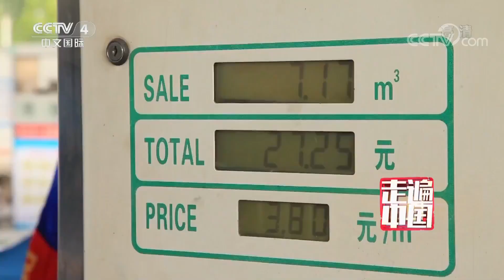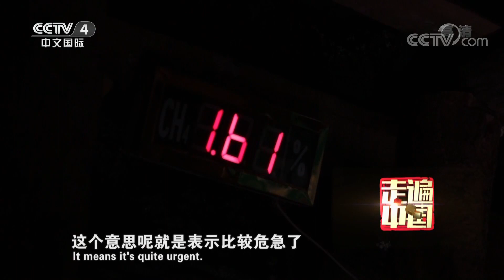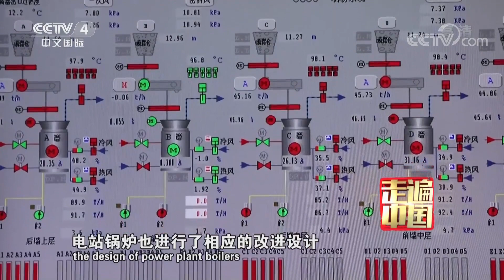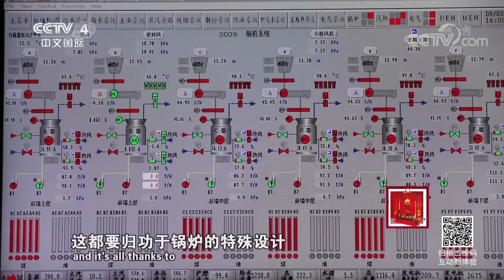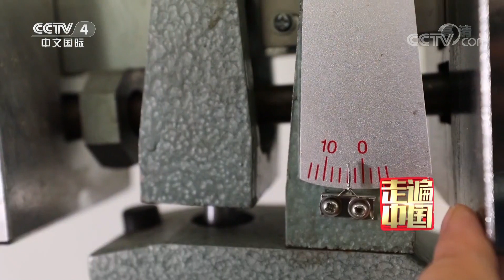《走遍中国》系列片《煤海重生》山西煤炭企业是如何将废料变成原料 废品变成产品？（4） 20190124 | CCTV中文国际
本期节目主要内容：
在中国煤炭行业，从矿井开采再到加工利用，整个过程会导致大量废弃物产生。由于过去技术水平不足，无法对它们进行有效利用，只能将它们当作劣质资源抛弃、填埋，不仅浪费了大量资源，还污染了环境。山西作为中国重要的能源基地，每年在煤炭生产过程中会有上亿吨的可用资源被白白浪费。为了治理这一现象，自2011年开始，山西省开始煤炭企业的转型升级，通过科学的手段，让曾经的废料变成原料、废品变成产品。